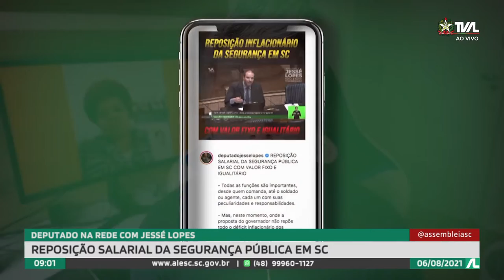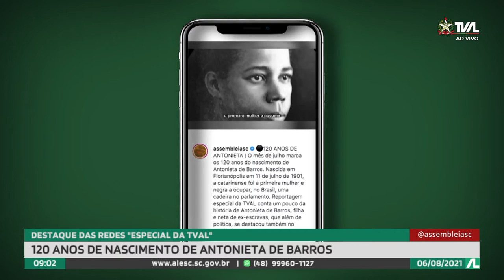Programa Conecta - 06/08/21